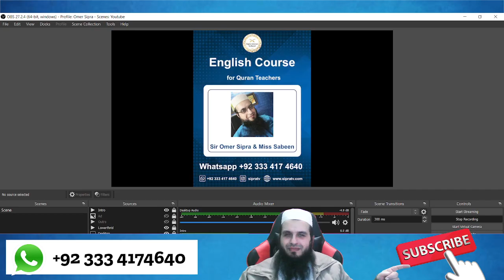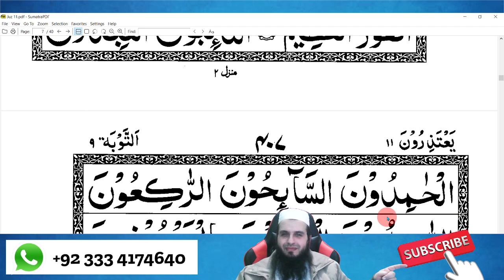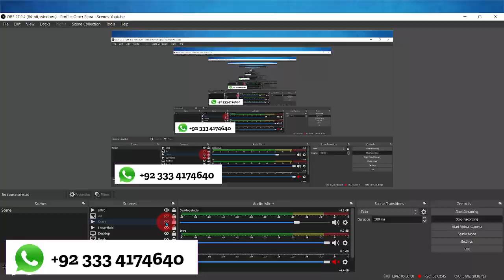Para 11 Lesson 19 | Learn Quran Online | Tajweed Lessons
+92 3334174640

sipratv.official